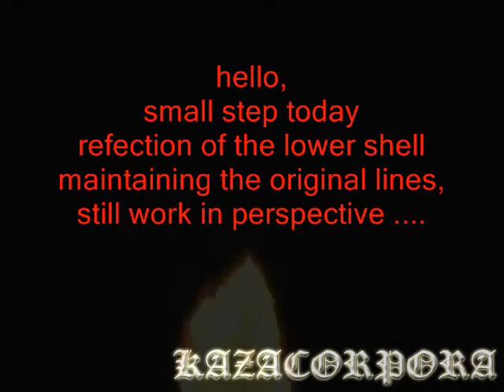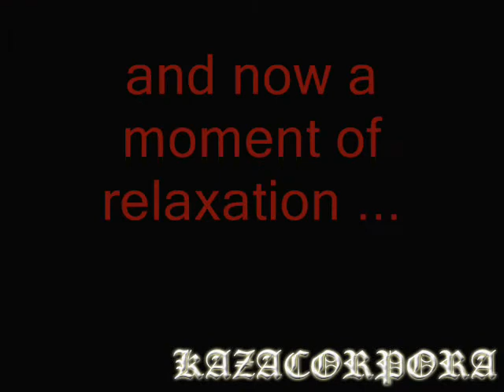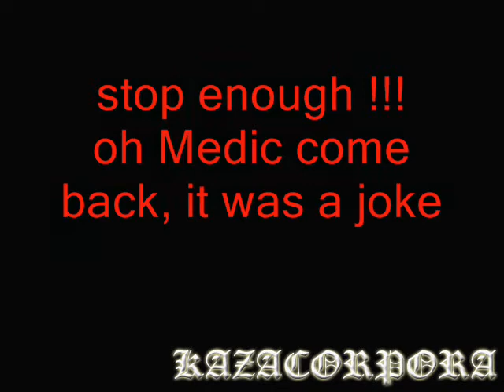1/10rc buggy 4wd not tamiya "sans and scorcher": hirobo invader last mod KAZASAND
1/10rc buggy 4wd not tamiya "sans and scorcher": hirobo invader last mod KAZASAND